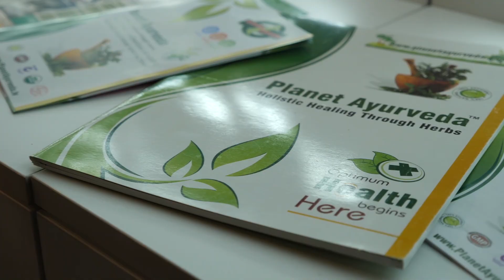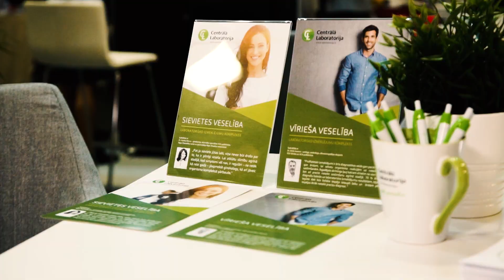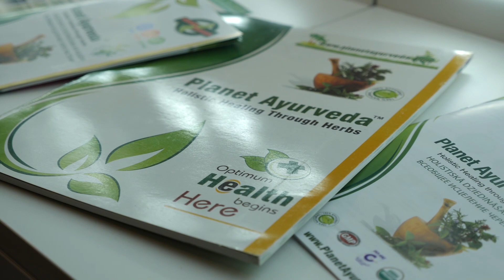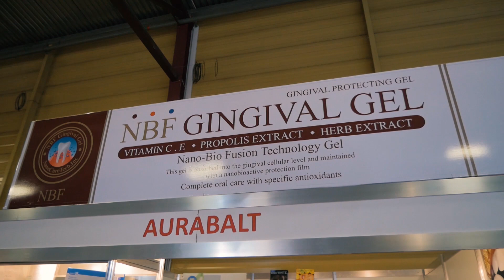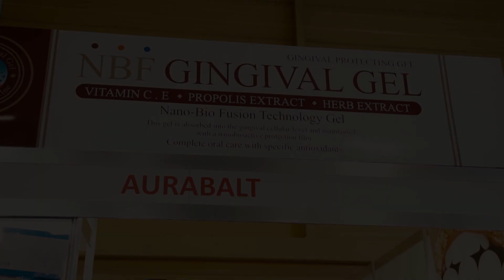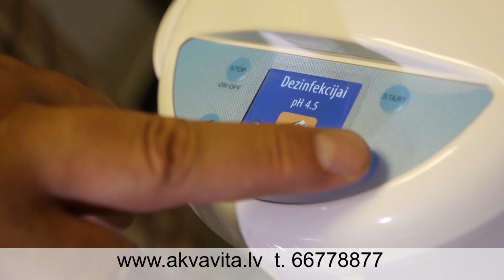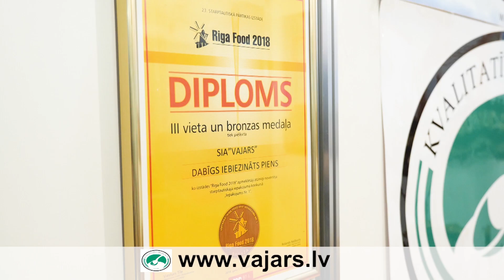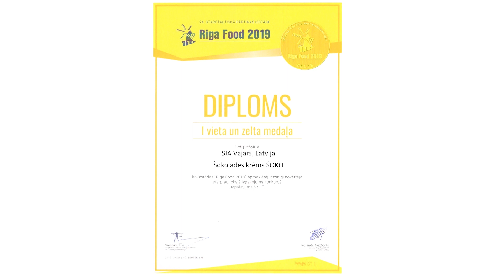Izstāsti Latvijai 29. raidījums. "'Medbaltica 2019''